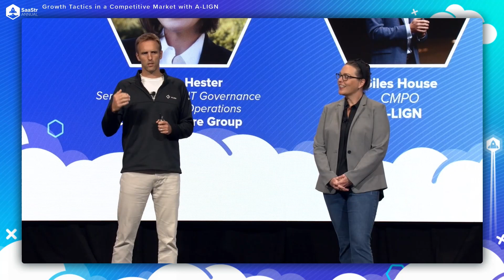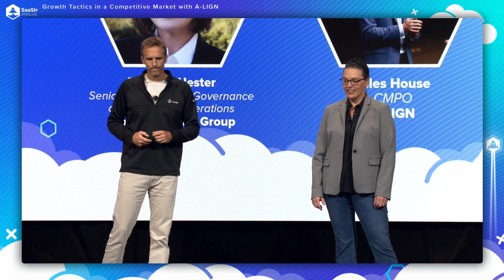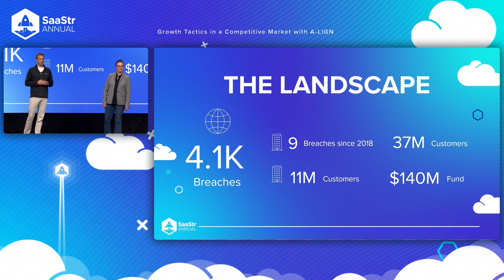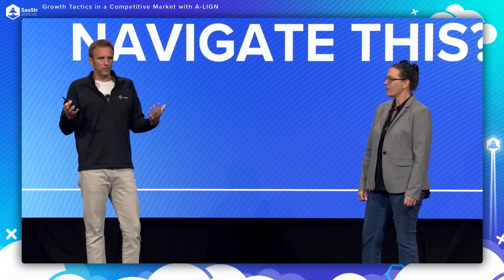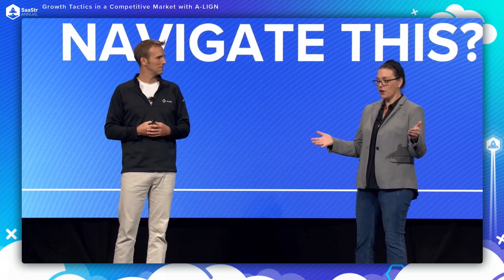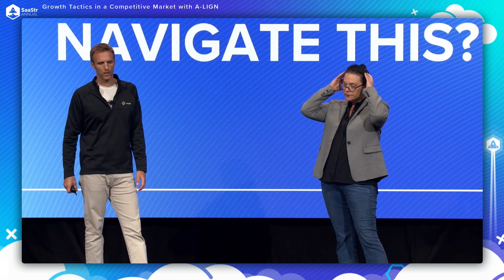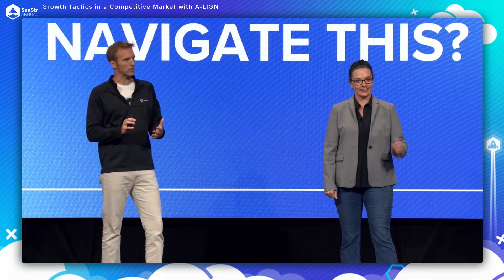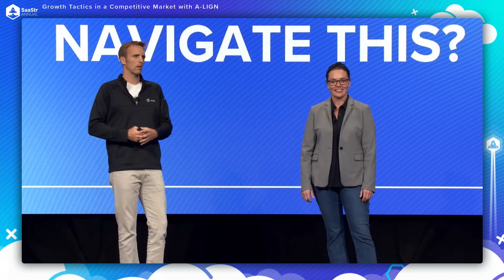Growth Tactics in a Competitive Market with A-LIGN - SaaStr Annual 2023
In a crowded and fiercely competitive market, companies face the challenge of building relationships with customers to gain a competitive advantage. At SaaStr 2023, Giles House, Chief Marketing & Product Officer at A-LIGN, and Meghan Hester, Senior Director of IT Governance & Business Operations at Cloud Software Group (parent company of TIBCO and Citrix), discussed how your organization can foster long-term business growth by implementing an effective strategy to establish trust with your customers and put them first.